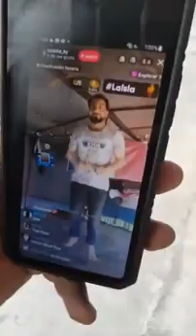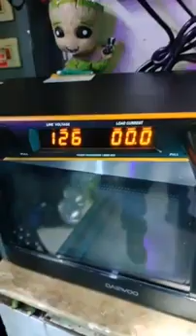Sonido Pirata de Regreso city lay